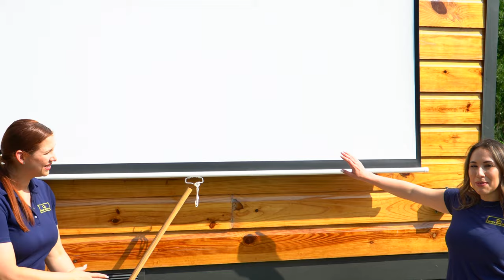Tiny Container Home Tour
This is our LuxBox model, a beautiful custom container home. We love the idea of using an old shipping container and turning it into something beautiful and livable, providing affordable and minimalistic living to the marketplace. Come take a tour with us!

Raquel Boujourne and Marisa Rodriguez are sisters in Houston, Texas who run a tiny home business together and with their whole family.

INBOX Buildings is a Tiny Home Builder located in Houston, Texas. We design and build Tiny Homes and can customize your needs. Affordable and luxurious, Inbox Tiny Homes set out to create the first luxury living space at an affordable price. We are the best qualified builder in the State and can ship our homes nationally. We also offer the ability to be able to stay in our Inbox Tiny Homes via Inbox Hideout locations. Its time to experience one of our unique and beautiful Inbox Tiny Homes!

Inbox Buildings IG: @inboxbuildings
Marisa's IG: @andreamarisa10
Raquel's IG: @Raquel.boujourne